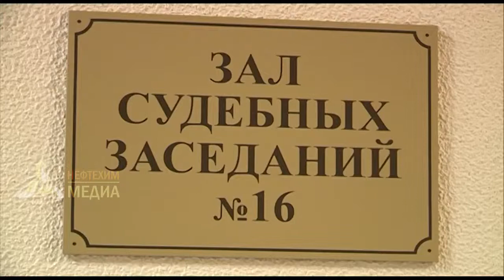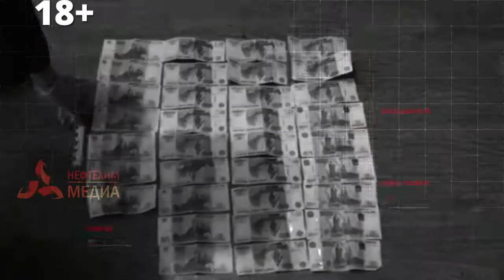06.04.17 "Оперативный Отдел" - телеканал Нефтехим (Нижнекамск).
- Казанские гастролеры. Полицейские задержали серийных автомобильных воров.
- Плати нам и торгуй свободно! В столичный суд переданы материалы уголовного дела в отношении вымогателей.
- ДТП, погони и операция «Тоннель». Почему в Нижнекамске полицейские работают в усиленном режиме?